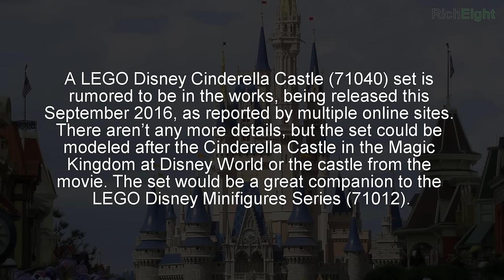LEGO DISNEY CINDERELLA CASTLE (71040) Rumored To Be Released September - レゴディズニー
A LEGO Disney Cinderella Castle (71040) set is rumored to be in the works, being released this September 2016, as reported by multiple online sites. There aren’t any more details, but the set could be modeled after the Cinderella Castle in the Magic Kingdom at Disney World or the castle from the movie. The set would be a great companion to the LEGO Disney Minifigures Series (71012).
レゴディズニー

Other Lego Sets Of Interest:
71012 LEGO Disney Collectibles Minifigures Series
71014 LEGO DFB German National Football Team Minifigure Series

70589 Rock Roader
70591 Kryptarium Prison Breakout
70592 Salvage M.E.C.
70593 The Green NRG Dragon
70594 The Lighthouse Siege
70595 Ultra Stealth Raider
30424 Wu Cru Training

Lego Dimensions
71233 Ghostbusters Fun Pack
71235 Midway Arcade Level Pack
71236 Superman Fun Pack
71237 Aquaman Fun Pack

75098 Star Wars UCS Assault on Hoth (Ultimate Collectors Series)
75145 Eclipse Fighter
75147 StarScavenger
75148 Encounter on Jakku
75149 Resistance X-Wing Fighter
75150 Vader's TIE Advanced vs A-Wing Starfighter
75151 Clone Turbo Tank
75157 Captain Rex's AT-TE
30602 First Order Stormtrooper minifigure

76047 Black Panther Pursuit
76050 Crossbones' Hazard Heist
76051 Super Hero Airport Battle
30447 Captain America’s Motorcycle

Lego Marvel Super Heroes Mighty Micros Sets 2016
76064 Spider-Man vs Green Goblin
76065 Captain America vs Red Skull
76066 Hulk vs Ultron

Lego DC Comics Super Heroes Mighty Micros Sets 2016
76061 Batman vs Catwoman
76062 Robin vs Bane
76063 The Flash vs Captain Cold

70318 The Glob Lobber
70319 Macy's Thunder Mace
70320 Aaron Fox's Aero-Striker V2
70321 General Magmar's Siege Machine of Doom
70322 Axl's Tower Carrier
70323 Jestro's Volcano Lair
70336 Ultimate Axl
70337 Ultimate Lance
70338 Ultimate General Magmar
70339 Ultimate Flama

Lego Angry Birds Movie Sets 2016
75821 Piggy Car Escape
75822 Piggy Plane Attack
75823 Bird Island Egg Heist
75824 Pig City Teardown
75825 Piggy Pirate Ship
75826 King Pig's Castle

76044 Clash of the Heroes (Batman v Superman: Dawn of Justice)
76045 Kryptonite Interception
76046 Heroes of Justice: Sky High Battle
76052 Batman Classic TV Series Batcave
76053 Batman Gotham City Cycle Chase
76054 Batman: Scarecrow Harvest of Fear
76055 Batman: Killer Croc Sewer Smash

76048 Iron Skull Sub Attack (Minifigures: Scuba Iron Man, Scuba Captain America, Iron Skull, Hydra Diver)
76049 Avenjet Space Mission (Minifigures: Space Iron Man, Space Captain America, Captain Marvel (Carol Danvers), Hyperion, and a bigfig Thanos.
76057 Spider-Man - Web Warriors Ultimate Bridge Battle
76058 Spider-Man - Ghost Rider Team-up
76059 Spider-Man - Doc Ock's Tentacle Trap

21123 The Iron Golem
21124 The End Portal
21125 The Jungle Tree House
21126 The Wither
21127 The Fortress

76029 Iron Man vs. Ultron
76030 Avengers Hydra Showdown
76031 The Hulk Buster Smash
76032 The Avengers Quinjet Chase
76036 Carnage’s SHIELD Sky Attack
76037 Rhino and Sandman Super Villain Team-Up
76038 Attack on Avengers Tower
76039 Ant-Man Final Battle
76041 The Hydra Fortress Smash
76042 The S.H.I.E.L.D. Helicarrier

76025 Green Lantern vs. Sinestro
76026 Gorilla Grodd Goes Bananas
76027 Black Manta Deep Sea Strike
76028 Darkseid Invasion
76040 Brainiac Attack
76034 The Batboat Harbor Pursuit
76035 Jokerland

21119 The Dungeon
21120 The Snow Hideout
21121 The Desert Hideout
21122 The Nether Fortress

Lego Star Wars The Force Awakens 2015
75099 Rey’s Speeder
75100 First Order Snowspeeder
75101 First Order Special Forces TIE Fighter
75102 Poe’s X-Wing Fighter
75103 First Order Transporter
75104 Kylo Ren’s Command Shuttle
75105 Millennium Falcon

70310 Knighton Disc Launchers
70311 Chaos Catapult
70312 Lance’s Robo Horse
70313 Moltor’s Lava Launcher
70314 The Chaotic Chariot of Beast Master
70315 Clay’s Blade Cruiser
70316 Jestro’s Evil Mobile
70317 Fortrex

Lego Disney Princess Frozen 2016
41066 Anna & Kristoff's Sleigh Adventure
41068 Arendelle Castle Celebration
41065 Rapunzel's Best Day Ever
41067 Belle's Enchanted Castle

42045 Hydroplane Racer
42046 Getaway Racer
42047 Police Interceptor

Kids Surprise Eggs Play Doh Kinder Surprise Toys Cars